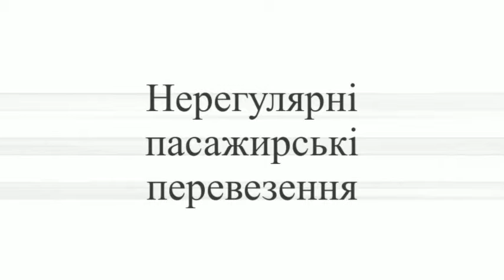швидкі перевезення по україні ціни поїхати в європу недорого перевезення з рівного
перевезення по україні ціни поїхати в європу недорого перевезення з рівного ціни  903070